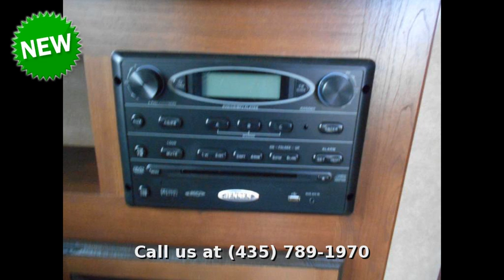2014 CrossRoads Zinger 27RL, Travel Trailer, in Vernal, UT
Visualize yourself reclining in this gorgeous 2014 CrossRoads Zinger 27RL! The chestnut interior and dark furniture make this space luxurious and peaceful! A U-shaped dinette, storage space, and a slide out make this space large enough for a family of six to relax and enjoy each other. Stop by B&D RV Centers to take a look around and see how your family would love the CrossRoads Zinger 27RL!